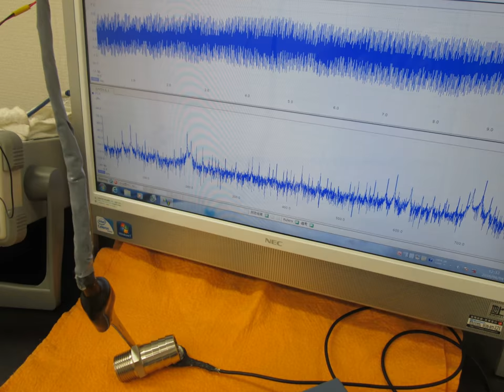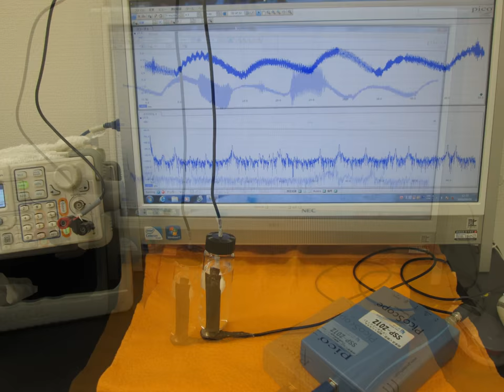スライドショー 超音波実験写真 Ultrasonic experiment photo